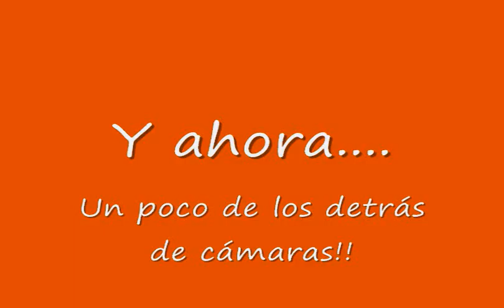Mendoza_MieryTeran_videofinal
Trabajo Investigativo sobre la Realidad Virtual

Nota: El delay ocasionado en los clips fue durante la conversión de los archivos.